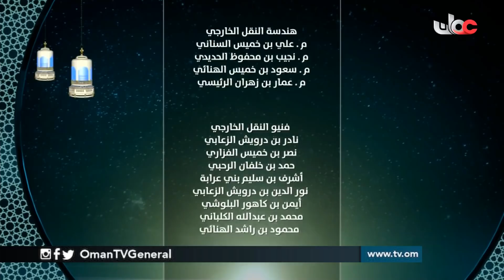سؤال_أهل_الذكر | حلقة عامة | الجمعة 4 رمضان 1440 هـ